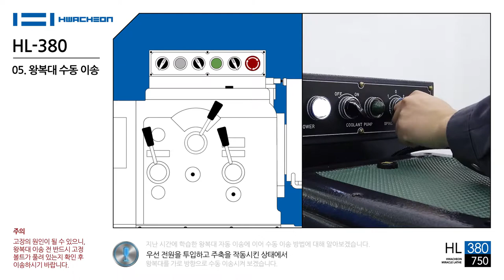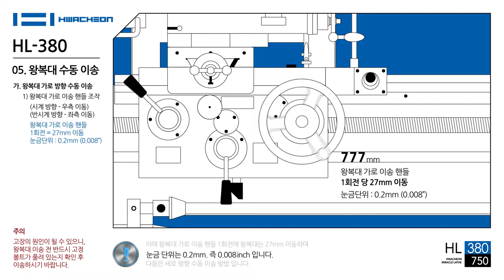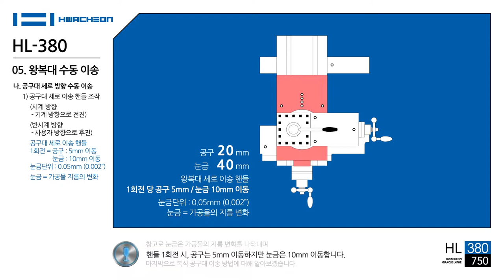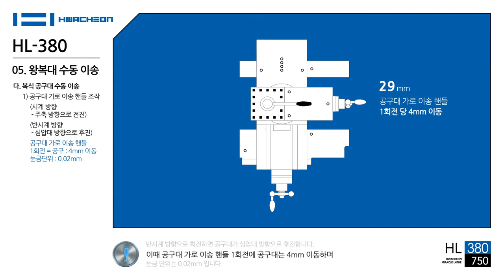HL-380 : 05. 왕복대 수동 이송